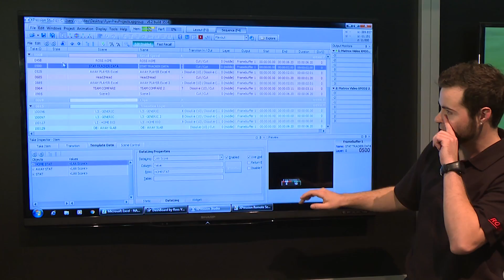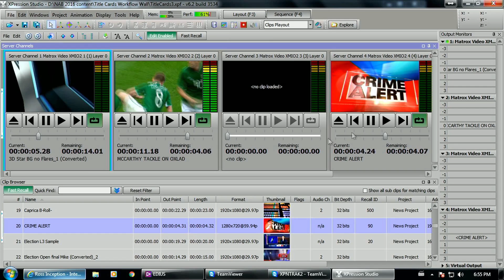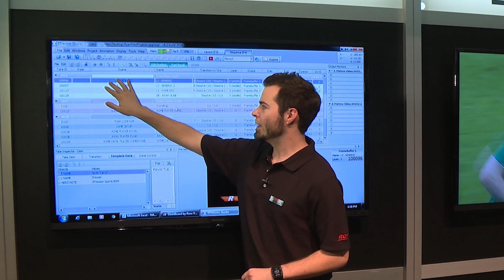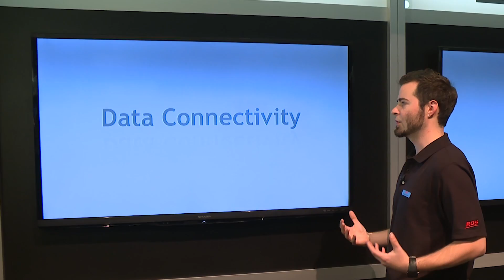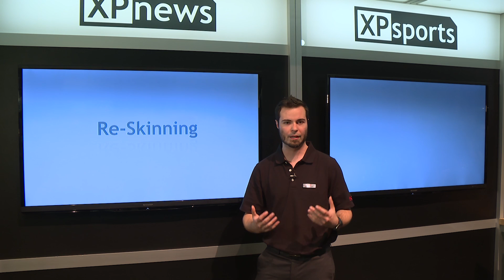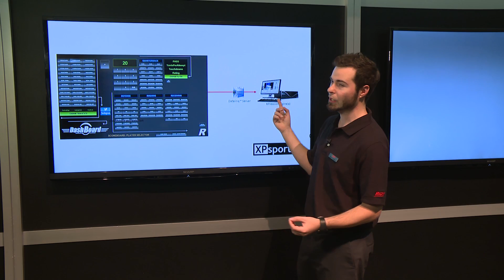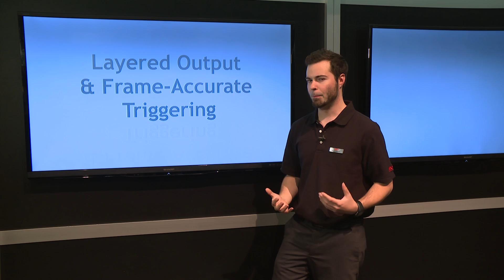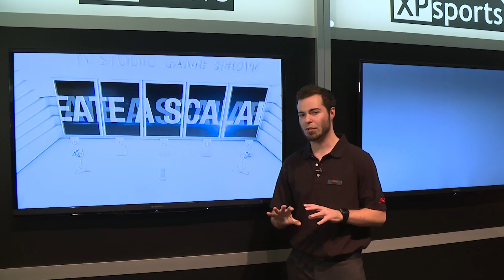XPression Graphics Sports Workflows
- Join Demo Artist/Trainer, Ryan Corcoran – for a presentation on XPression’s live sports workflow. Discover XPression’s lightning-fast recall speed, clip server functionality, transition logic, and the numerous additional advantages that XPression offers a professional sports production.